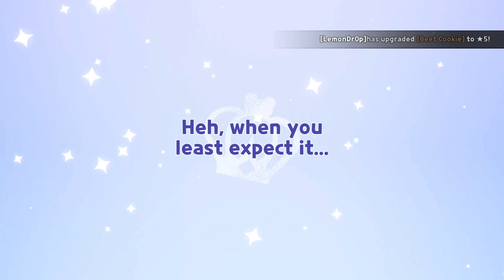licorice cookie gacha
also record this long ago